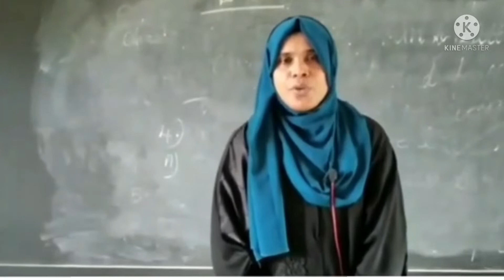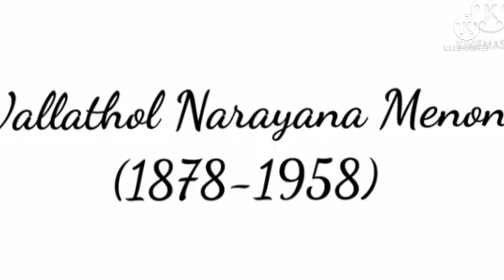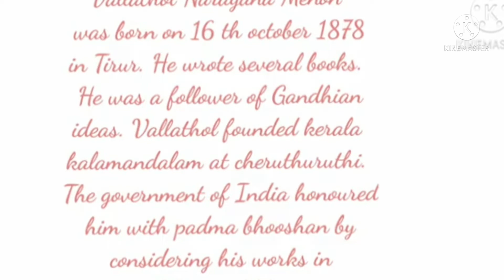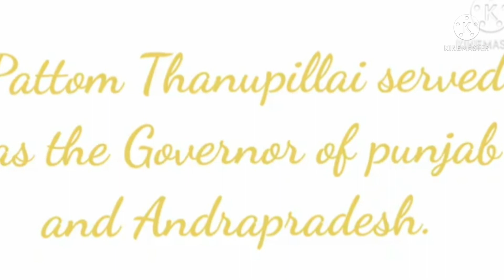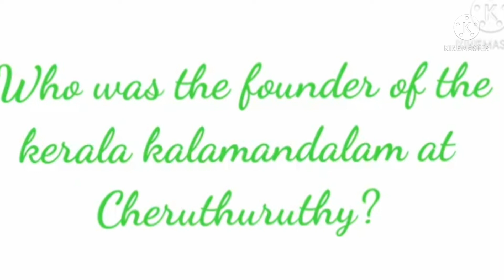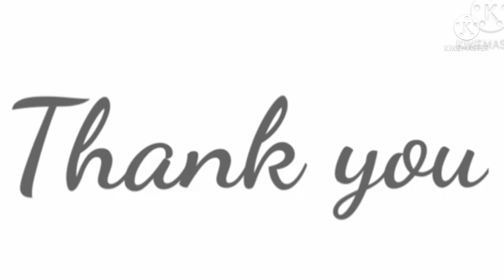4th std EVS.Chapter 12